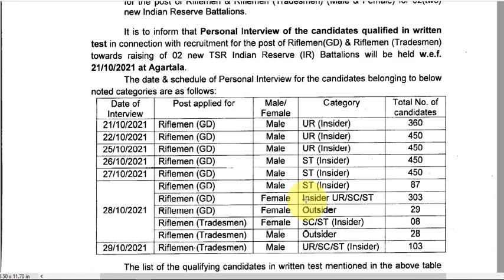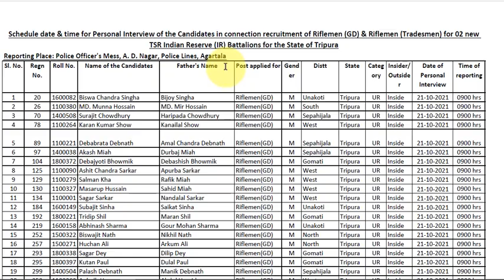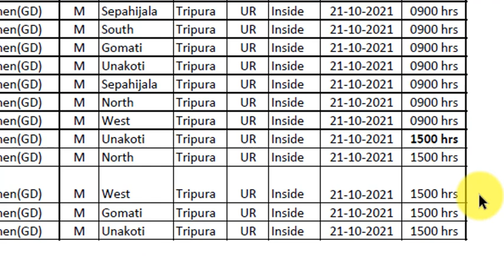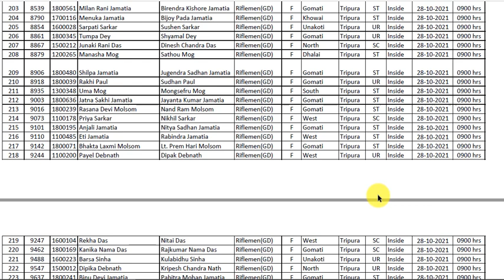TSR IRB Written Result Out❤️ | Check Your Name | Male & Female Interview List Out | TSR IRB 2021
📘Best Books:
* SSC Constable GD Exam Guide 2021(Hindi)
* SSC Constable GD Exam Guide 2021(English)
* Delhi Police Constable Exam 2020 (Hindi)
* Delhi Police Constable Exam 2020(English)
* Delhi Police Constable 20 Practice sets and 10 Solved Paper(Hindi)
* Delhi Police Constable 20 Practice sets and 10 Solved Paper(English)
* Lucent's General Knowledge(English)
* Lucent's General Knowledge(Hindi)
* General Knowledge 2022(Arihant)
* Fast Track Objective Arithmetic(Math)
* Arihant objective general english by SP Bakshi
* TSR Riflemen, Tradesmen Book 2021